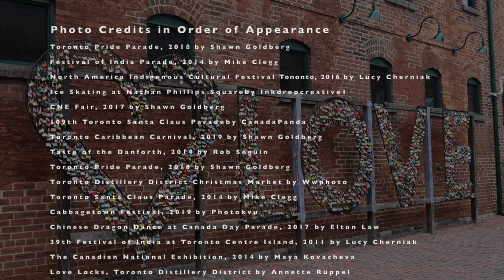When the Saints Go Marching In - Ukulele Big Band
The Ukulele Orchestra of Toronto's Virtual Performance of "When The Saints Go Marching In."

It has been a hard sixteen months in Toronto through the Covid pandemic, with gatherings and festivals on hold. The normal pop and sizzle of the city has been dampened, but it's not gone forever! We offer up this video to remind us of some of the vibrant cultural diversity of Toronto and the celebrations we will enjoy when we are able to return to gathering again.

Arrangement: James Hill, adapted by Eve Goldberg and Bill Westcott
Video editing: Catherine Goykhman
Audio mixing: Eve Goldberg

The Ukulele Orchestra of Toronto (Ukes of T) is a learning ensemble led by Eve Goldberg. The group includes beginning players as well as those with many years of playing experience. We play some music by ear and some using written music notation. Music is arranged with easier and harder parts to accommodate the range of experience in the group.

Photo Credits in Order of Appearance:

Toronto Pride Parade 2018, Shawn Goldberg
Festival of India Parade 2014, Mike Clegg
North America Indigenous Cultural Festival Toronto 2016, Lucy Cherniak
Ice Skating at Nathan Phillips Square, Inkdropcreative
CNE Fair 2017, Shawn Goldberg
109th Santa Claus Parade, CandaPanda
Toronto Caribbean Carnival 2019, Shawn Goldberg
Taste of the Danforth 2014, Rob Seguin
Toronto Distillery District Christmas Market, Wwphoto
Toronto Santa Claus Parade 2014, Mike Clegg
Cabbagetown Festival 2019, Photokvu
Chinese Dragon Dance at Canada Day Parade 2017, Elton Law
39th Festival of India at Toronto Centre Island 2011, Lucy Cherniak
Canadian National Exhibition 2014, Maya Kovacheva
Love Locks, Toronto Distillery District, Annette Rüppel